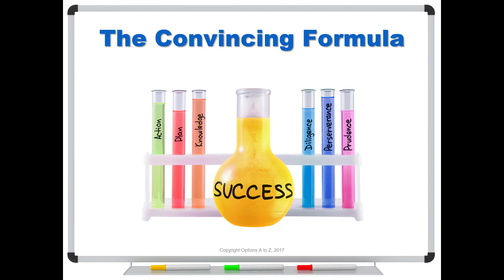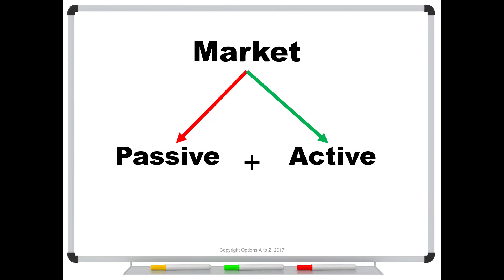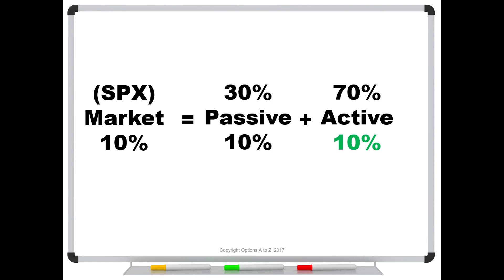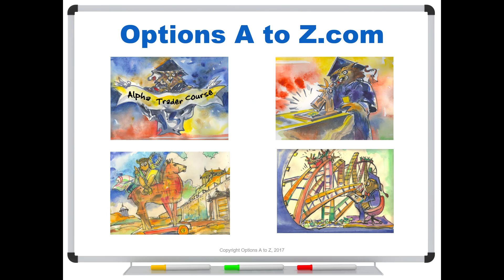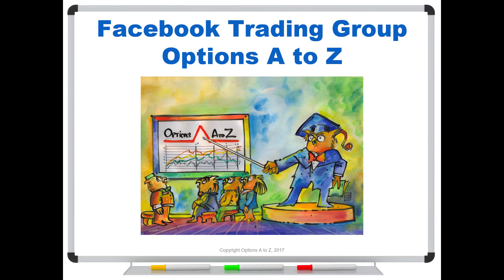A Convincing Formula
I've talked about this before in an earlier video on "active vs. passive" investing, but with all the market volatility surrounding the Coronavirus, I thought this would be a good time to revisit why it's not a good idea to try to beat the market. The better approach is to hedge your positions and react to the market. But why can't traders work hard to beat the market? There's a convincing formula...